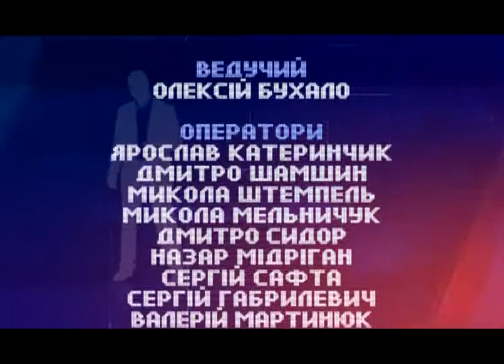Інтерв`ю із Сергієм Присяжним на телеканалі РТБ.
Сергій Присяжний: якщо отримаю повістку, "то маю зібрати речі та піти воювати".
"Певний час текст "Восьмого кольору" пролежав у гітарному кейсі. Якось їхав у потягу, сам в купе, була акустична гітара, щось "покулупав", так і народилася музика".
Щодо авторського роялті: "Гроші від теле- і радіостанцій ідуть до відповідних організацій...останні декілька років я не отримував авторське роялті, тому що гроші десь зникають."
"Якщо ти цікавий, то знайдеться людина, яка буде грамотно продавати твій проект. Але це один випадок із тисячі, на жаль."
Як Сергій Присяжний став лідером відомого гурту? Чому не платив податки? Спогади про буремні 1990-ті та просто розмова із цікавою людиною.